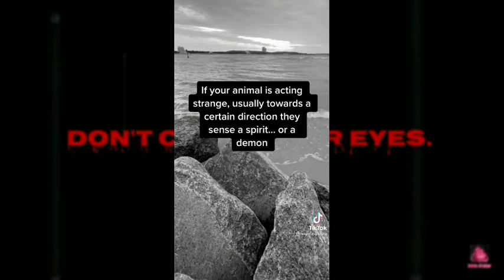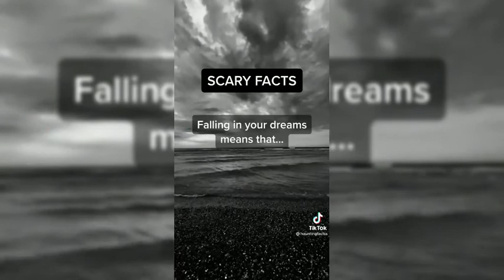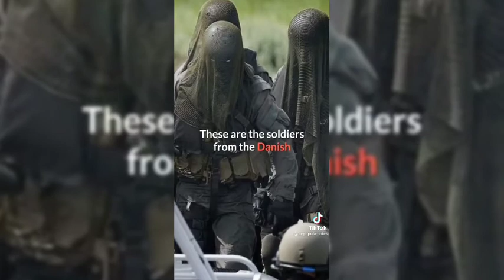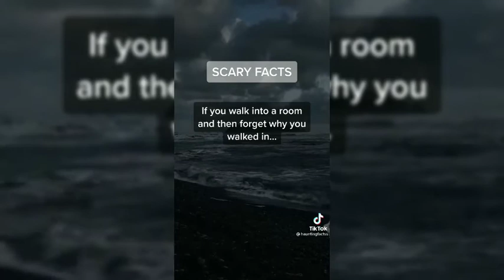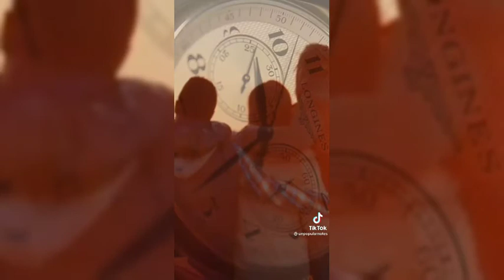Scary Facts To Give You Nightmares